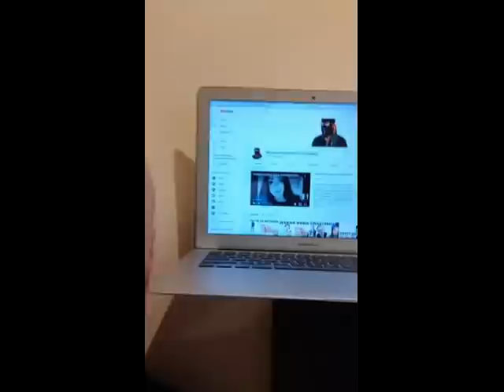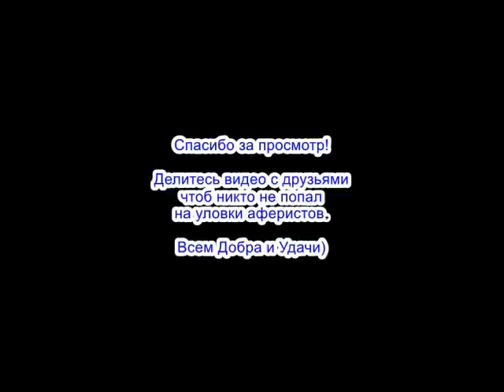✅ Мага опять разочаровал мошонок / мошенники звонят по телефону